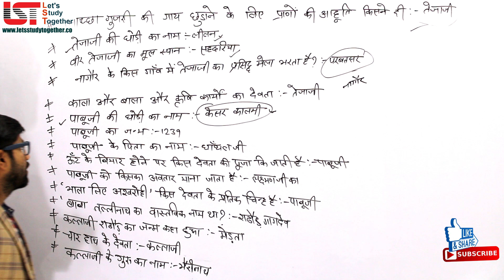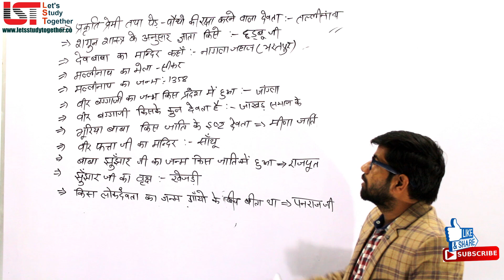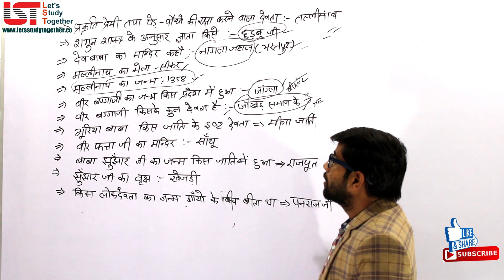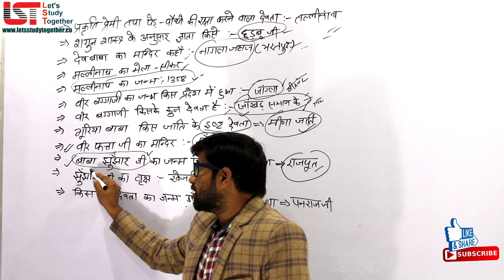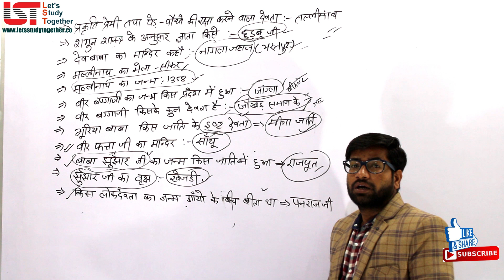Rajasthan GK Quesions राजस्थान सामान्य ज्ञान|RPSC Second Grade Exam Questions|Rajasthan GK Live Test